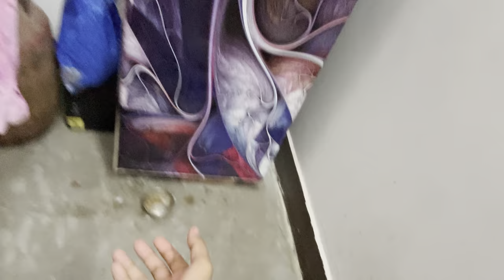Papa 👴 banne ki khushi ❣️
Parmotion k liye
Insta id